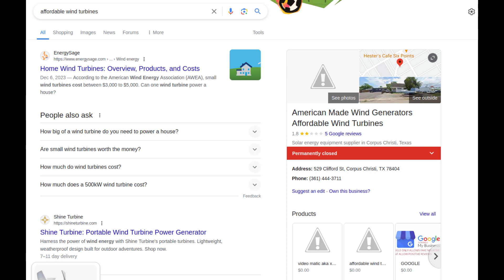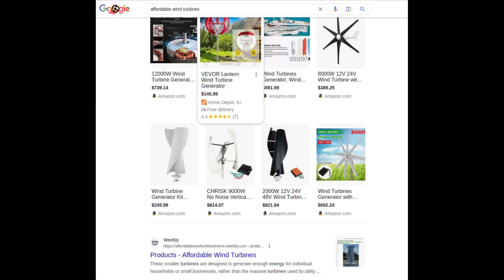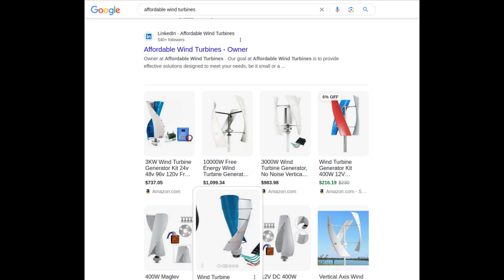Google Screwed me - business blues pop song